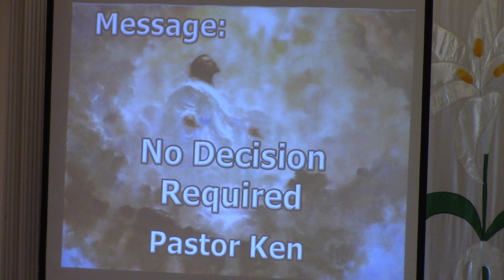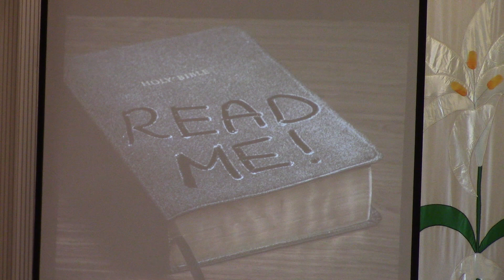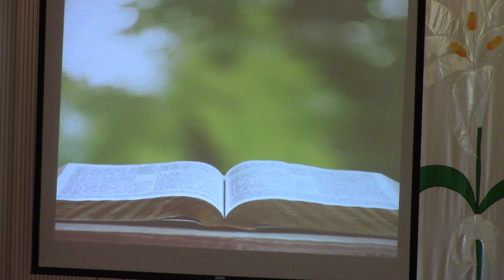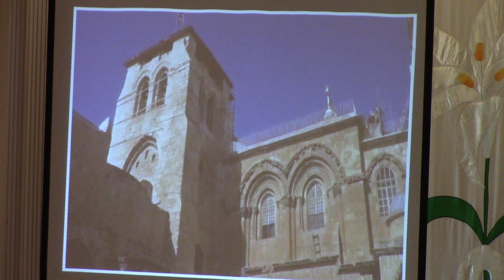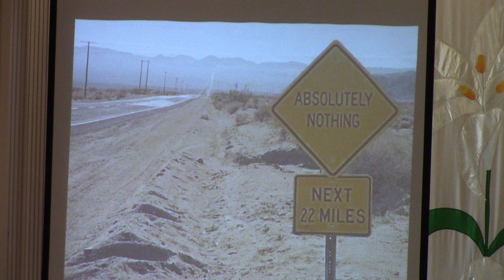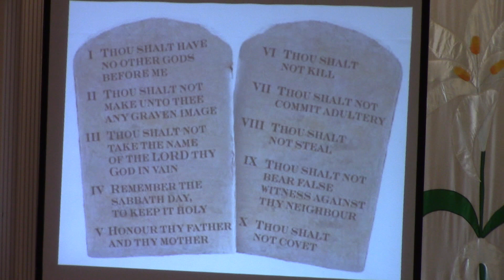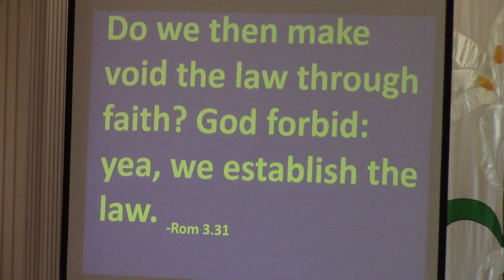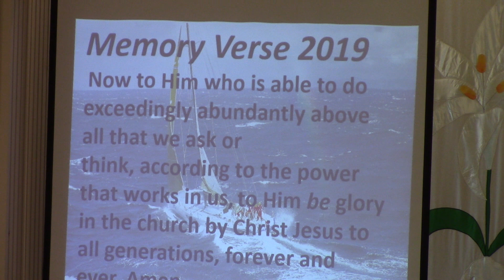Message for April 21st 2019 "No Decision Required"